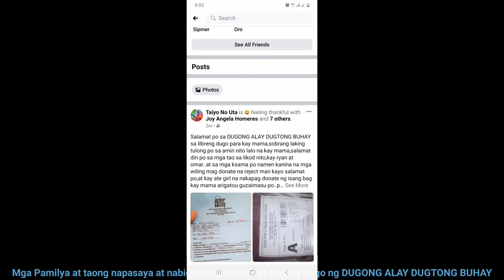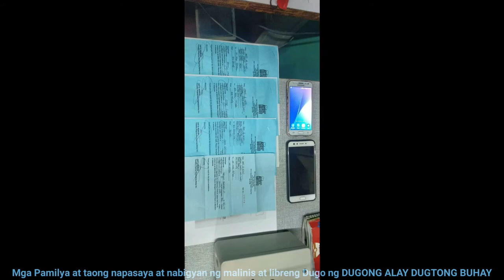DUGONG ALAY DUGTONG BUHAY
Mga pamilya at taong napasaya at nabigyan ng malinis at Libreng Dugo ng DADB